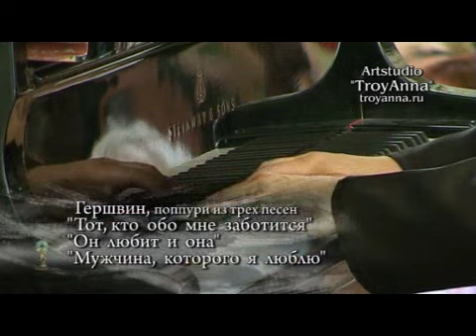"ТРИ ВЕКА КЛАССИЧЕСКОГО РОМАНСА". Artstudio "TroyAnna"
Концерт VIII фестиваля "ТРИ ВЕКА КЛАССИЧЕСКОГО РОМАНСА"
Народная Артистка СССР Ирина БОГАЧЁВА,
Эдвин КРОССЛИ-МЕРСЕР (баритон, Франция),
Адриана КВЭРОС (сопрано, Бразилия).
Партия фортепиано: Семён СКИГИН (Германия),
Заслуженная артистка России Елена ГАУДАСИНСКАЯ.
Режиссёр видеоверсии (видеозапись, монтаж видео) - Анна ИЛЬИНА
Звукорежиссёр (аудиозапись, мастеринг) - Михаил ТРОЯН